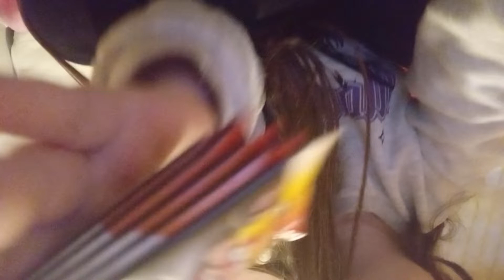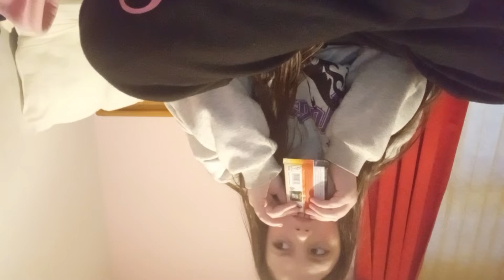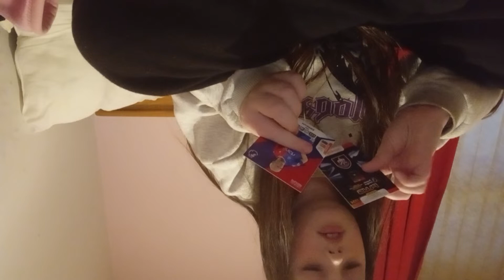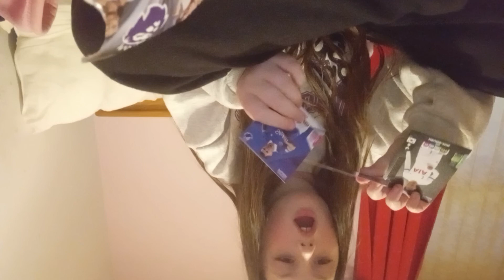23 April 2024